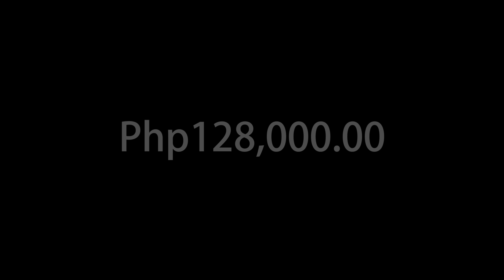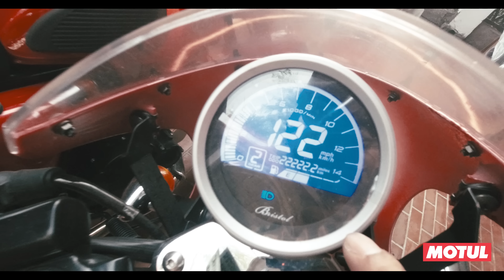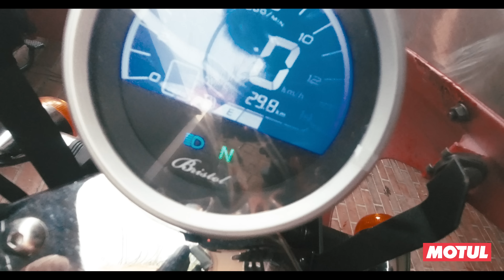Bristol 250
Bristol now has a smaller sibling.